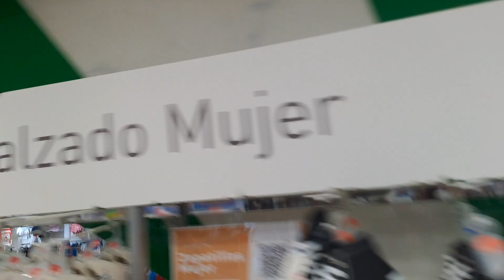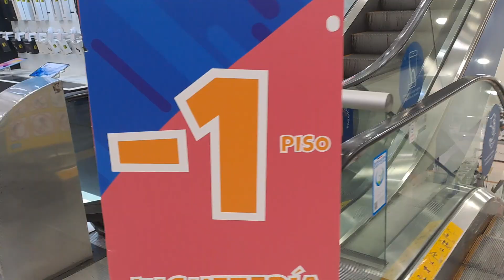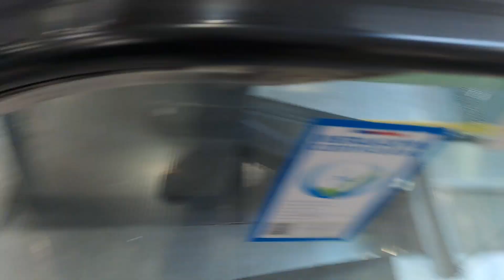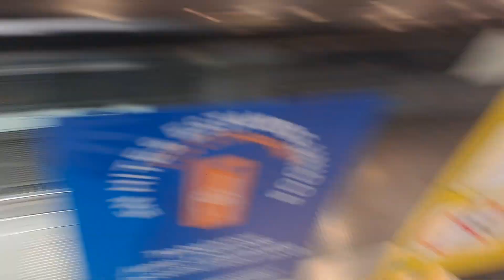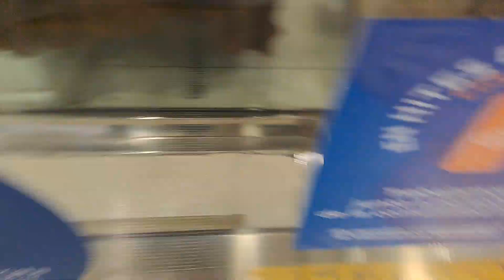Otis NCE Escalators at Hites Department Store in the Downtown of Temuco (Retake)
Brand: Otis
Model: NCE
Year Installed: 2004
Direction: Up and Down
History: Original

I made a retake of the Hites Department Store Escalators and Elevator, because of a Copyright Problem on the last video of this Department Store.